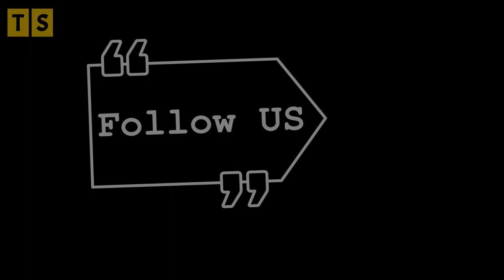What happened to Andy Bassich on Life Below Zero? Injury & Girlfriend Updates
Andy Bassich was missing from 'Life Below Zero' for a while now, and it surely got his fans worried. They were right to fear to as Andy returned to the show in crutches from a severe noticeable injury. Learn what happened to him, and if he will make a recovery. In the meantime, he did not return alone. Learn who the new mystery girlfriend he has returned with is.